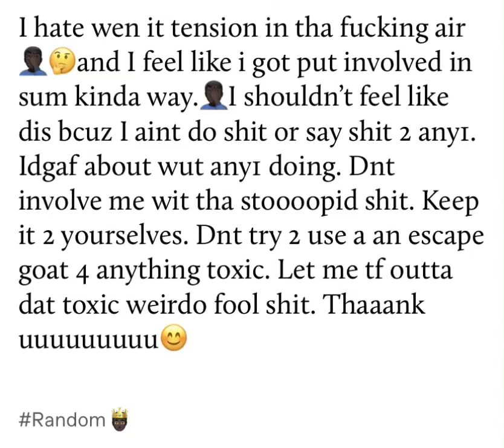Pleeeze And Thank U🤴🏿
If Dnt Involve Myself Wit Dat Kinda Toxic Negativity. Im In My Late 30’s. I Dnt Like Dat Kinda Shit.!!! So If U Dnt Like Peace And Positivity Stay Tf Away Frm Me🤴🏿💯